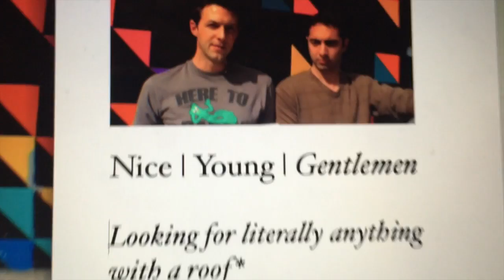A Place in the City - Apartment Hunting Anthem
Because the SF Housing Crisis needs a song.

PS: Can someone please forward us a Craigslist lead, or connect us with a landlord that will return our calls?

Lyrics

Open up Craigslist lookin’ for some places.
Send em resumes and pics of our faces.
Grab a bottle a wine and a basket of gouda.
All the ladies looking at me while I ride the N Judah.
So we show up at this place and I’m loving the decor
But there’s a neighborhood of mold, block party on the door
I say oh no Mr. Landlord, what befalleth this wall?
Is it modern art, or pesto, or asbestos after all?
He says hey ninny ninny this mold is city approved
and the critters in the wall are your own private zoo.
If your roommate is a gnome, he has a walk-in closet.
Here’s a free suitcase for your security deposit.
Oh what’s this? A lead in the Mission?
Two beds, one bath and an itty bitty kitchen?
Gotta slap on my ‘stache and my supes itchy flannel,
bring more mugs of coffee than my fixie can handle.
Wool tie, sick beats, intellectual demeanor,
say mmmhmm and ohh and this world should be cleaner,
when, “Ooh hey woah, in walk some jabrones!”
Startups on their jackets and apps on their phones,
Hi, I’m Matt, I built the internet.
Here’s a wad of cash, we should be all set.
Said “Yo! Back up!” and I drop my mugs,
And I start a slap battle with these wireless thugs.
Chorus
Why is it so it so hard to find a place in the City?
I have a job and a car and my credit score ain’t sh***y.
Why is it so tough to find a place in this town?
Where I can put my body and my bed and lay down?
‘Cause hunting ain’t easy for two normal guys,
with boring normal faces leading boring normal lives.
References on references you’d think that I’d have mastered this.
You think that I’d have filled out my checkbook with much more confidence,
faxing over socials, chilling with those locals,
meeting up at Bi-Rite with some friendly Craigslist girls who
said they had a cousin Suzy, she’s a floozy, but she knew these
two guys who be movin’ out of their place soon they talking ‘bout
replacin’ them with two new friends but need another in September
one of them is taking a month off or so you want it though?
“Cause we got like another appointment in 15 minutes”
(shrug)
Open up my front door to a narrow hallway
Struggling with furniture around my doorway
Stocking up on quarters cause there ain’t no laundry
Only two bedrooms gonna split it four ways
Is that a closet? (that’s a bedroom!)
Is that a kitchen? (that’s a bedroom!)
Put a bedroom in my bedroom put a sublet in the bathroom.
Is that a foyer? (that’s a bedroom!)
Is that a toaster? (that’s a toaster) That is a toaster…
Chillin’ at our housewarming in our new pad
You can bring a friend along girl but please no more than that
Cause we low on space like Elon and we trying to conserve,
if you need a place to crash we put a pillow on the curb.
Poppin’ bottles with postgrads ‘cause they ain’t got no class
shakin that tech bubble bubble butt,
puttin’ seed rounds in my pants,
touring homies through my home easily picking up swag,
see here’s the front here’s the middle and…here is the back!
“This place is pretty tight…”
“You said it!” (“I second that!”)
But meanwhile I be paying rent like I am hemorrhaging cash.
No eating out I’m heating up two packs of ramen.
The heater’s out I’m wrapping up like Tutankhamen.
“This market’s about to crash…”
“B***h you ain’t Nostradamus!”
Ain’t movin’ out I’m moving up yeah that’s a bleepin’ promise
Chorus